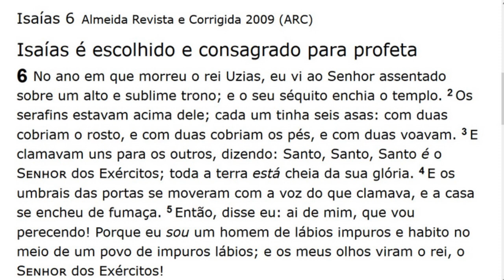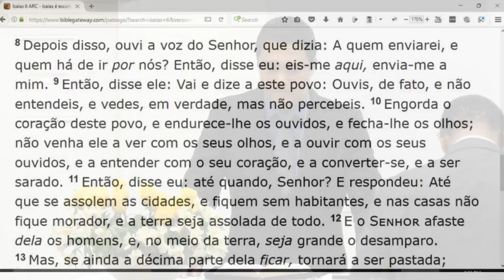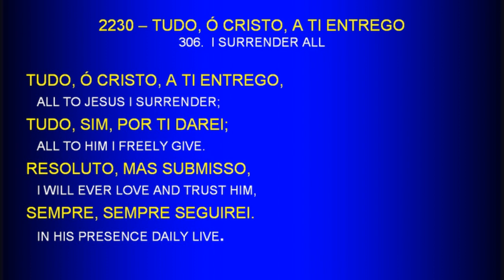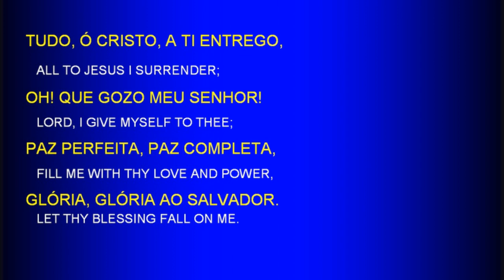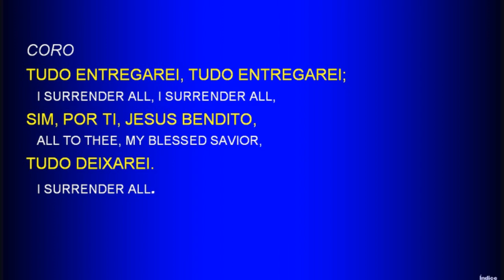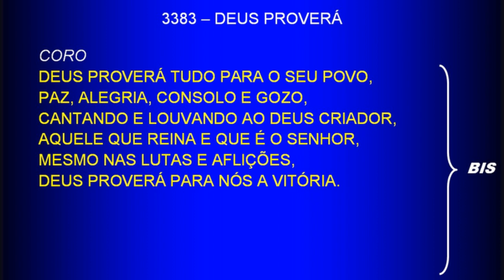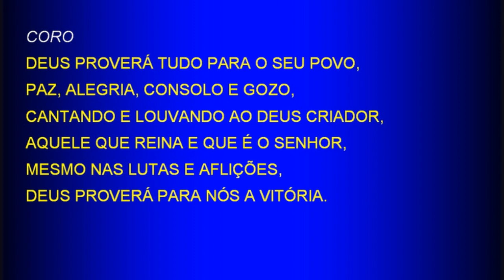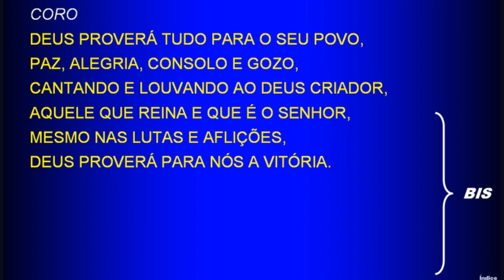Thursday Service (2017-09-21) Maranatha (Pompano Beach, Florida)